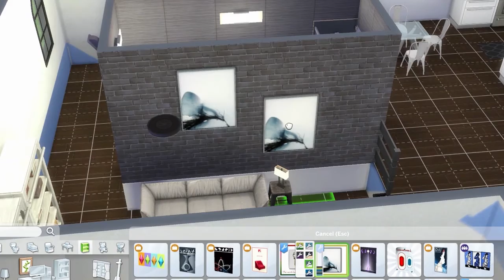The Sims 4 - Studio Apartment | Speed Build | House Building